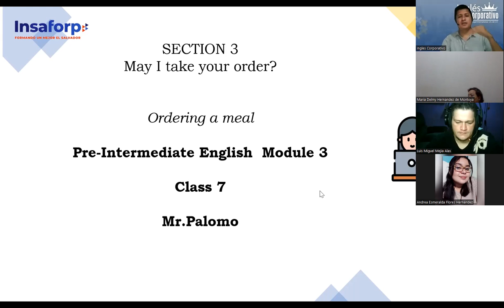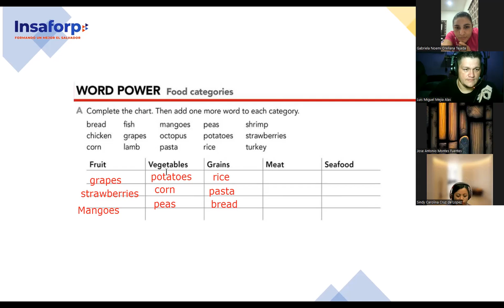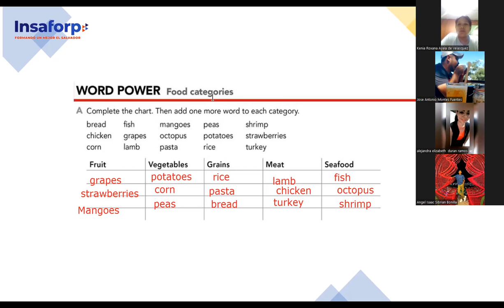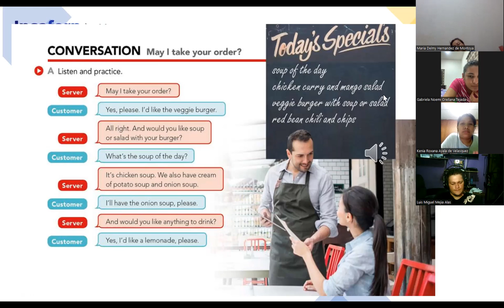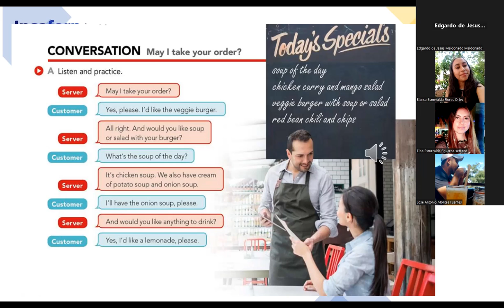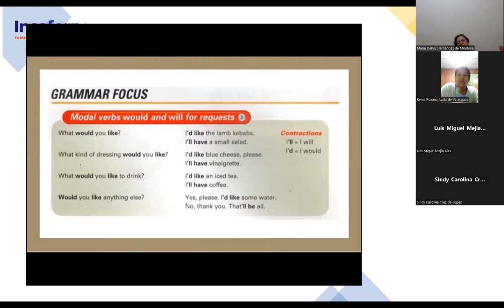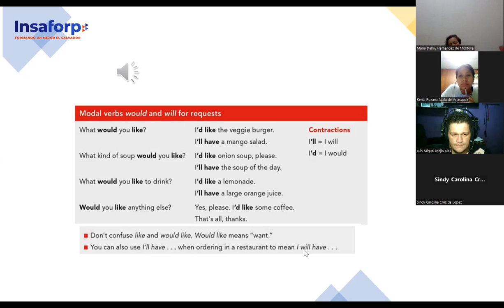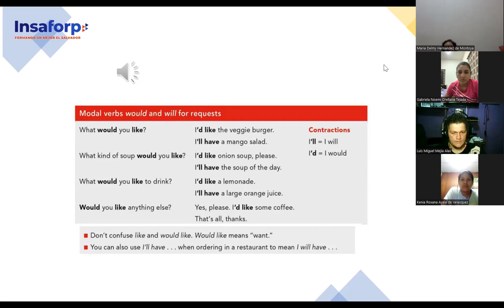SESION 7-6-92023-FI-REGAL-80-PALOMO-Ordering a meal